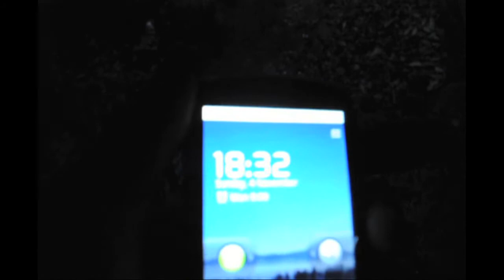Mars.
A little music video I've made as part of my Media BTEC at Mid Cheshire College.
Special thanks to Alex Scuba-Fly Jesus and Monsieur Duffy for all their contributions to making this video happen.